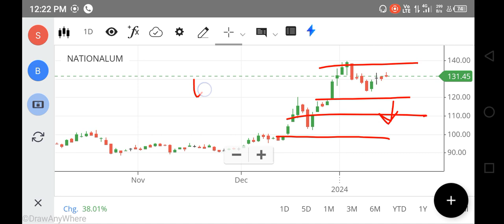national aluminium share latest news, national aluminium share analysis, national aluminium, FOREX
nifty 150
nifty infrastructure
singa nifty
sgx niftylive
idfc bank
pnb online banking
sbi corporate
indusforex
indusind forex
octafx mt4
octafx leverage
octafx deposit
octafx spread
my octafx
copytrade octafx
deriv forex
octafx broker
octafx copytrading
bybit exchange
bnbusdt
copytrade octafx
deriv forex
nse motilaloswal
sharekhan refer and earn
lme nickel
5paisa share price
octafx broker
bybit exchange
bnbusdt
copytrade octafx
deriv forex
nse motilaloswal
lme nickel
5paisa share price
octafx broker
cnbc rates
ishares s&p 500 information technology sector ucits etf
btal stock